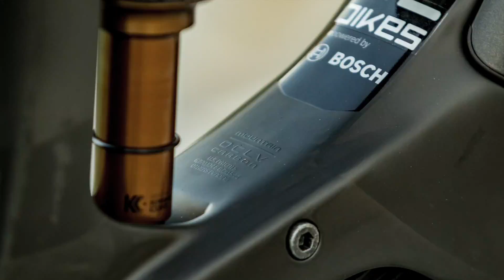TREK Powerfly LT 9.9 Plus 2019 - Erste Fahrt - EMTB Test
Gewicht: 23 kg mit Schläuchen und Plastikpedale.

Schrumpfschlauch - Hinterbaustreben
Unterrohr-Schutz (Slaper-Tape Ersatz)

Ausrüstung (mit Provisions-Links für Amazon)

Helmkamera: GoPro Session 5
Fotokamera: Canon 80d
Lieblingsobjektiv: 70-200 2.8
Rucksack klein: Amplifi Trail 7
Rucksack groß: Amplifi Trail 20
Oberkörper Schutz: Amplifi Cortex Polymer Armor
Knieschoner: Amplifi Cortex Knee Zip
Federgabel: Fox 40 Factory
Dämpfer: Fox Float X2
Nackenschutz: Atlas Air